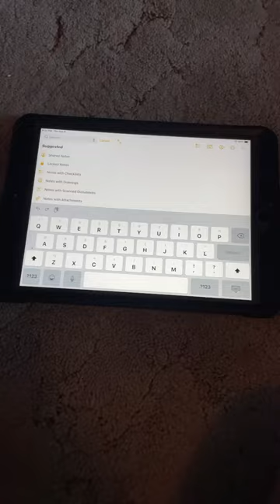Guys Do not buy this keyboard